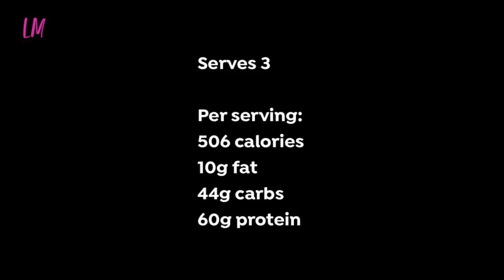[RECIPE] Revitalising Soup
Revitalising soup

• 1 tsp ghee or coconut oil
• 6 small shallots, peeled and quartered
• 3 garlic cloves, finely chopped
• 1 inch piece fresh ginger, peeled and finely chopped
• 3 spring onions, sliced
• 120g oyster or shiitake mushrooms, ends removed
• 800ml chicken stock (made with 1 organic stock cube)
• 500g fresh chicken breast, cut into strips
• 2 heads baby pak choi, ends removed, leaves separated and washed • 150g white cabbage, shredded
• 1 tbsp miso paste
• 1 tbsp rice wine vinegar
• 1⁄2 tsp sesame oil
• 1⁄2 tsp ground black pepper
• a large pinch of sea salt
• 100g vermicelli rice noodles
• juice of 1 lime
• a small handful of fresh coriander, finely chopped

Serves 3

Per serving:
506 calories
10g fat
44g carbs
60g protein

Heat the ghee / oil in a large saucepan over a medium heat. Add the shallots, garlic and ginger and fry gently for 3 minutes. Stir frequently, to ensure the garlic doesn’t burn.
Add the spring onions, mushrooms and stock.Stir and bring to a gentle simmer. Cover and cook for 15 minutes.
Add the chicken breast. Stir to cover in the liquid and cook for 10 minutes. Add the pak choi and cabbage. Stir, cover and cook for 5 minutes.
Place the miso paste, rice wine vinegar, sesame oil, salt and pepper in a bowl and combine well. Add to the soup and stir until well combined. Cook for 5 minutes.
Add the noodles, cover and steam for 3-4 minutes or until tender. Remove the saucepan from the heat. Serve garnished with coriander and a squeeze of lime juice. Stir well and serve.
Store any leftovers in an airtight container and refrigerate for up to 3 days or freeze on same day.From Healthy recipes & Workout suggestions, to weight loss & fitness vlogs and product reviews as well.

SOCIAL FOLLOWING